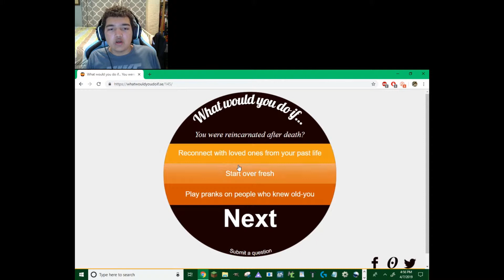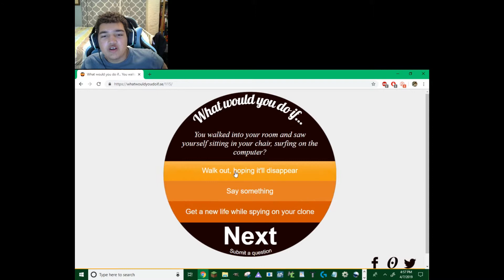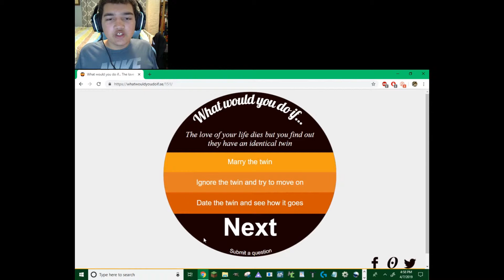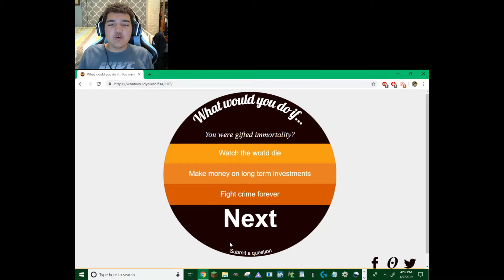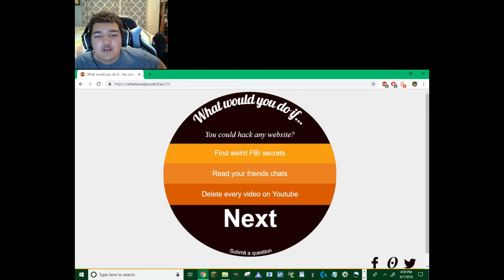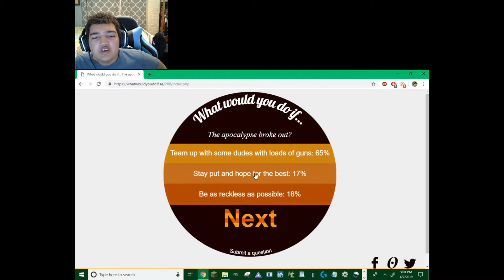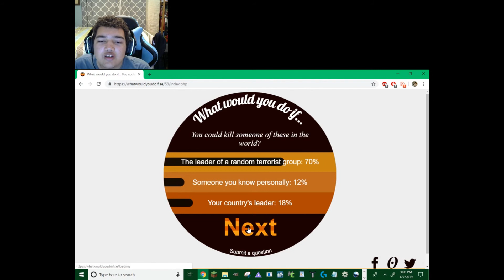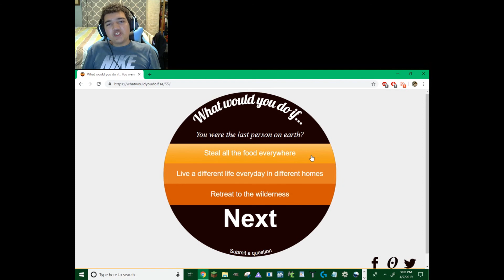Trapped In The Last Vine I Watched!!?? - What Would You Do If